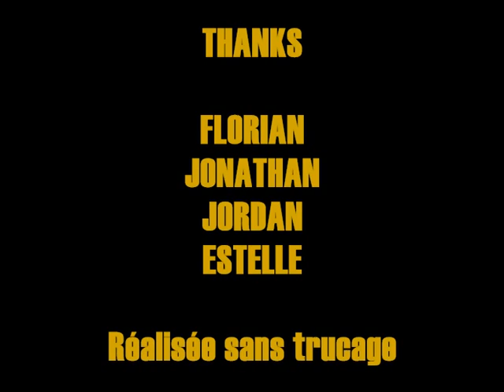Alerte au Malibu [Parodie]